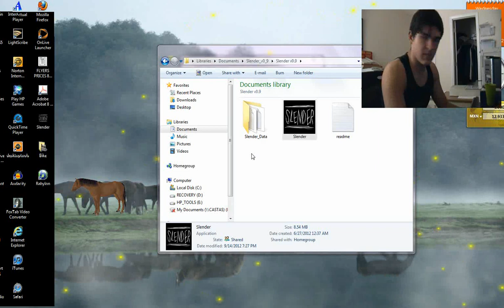SLENDER part I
Ryan Goes and Taunts slender man! In the slender game. he has to collect all 8 pages in the deep dark woods. and in the woods many landmarks were he would find 8 pages. Go before he gets you! enjoy!